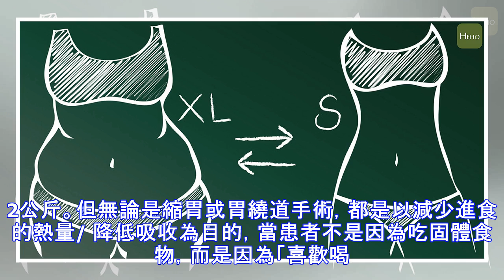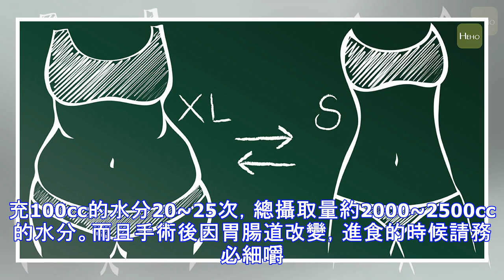為什麼動了減重手術 瘦了幾個月以後又復胖了？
阿聲是140公斤的重度肥胖者，他的食量和正常人一樣，約一餐一碗飯，而含糖飲料卻是一天照3餐喝。後來，因家人擔心阿聲的健康，逼迫他去進行縮胃手術，在進行手術後的3個月內，阿聲真的瘦下來了，但過了3個月後，他卻又復胖了，這是為什麼呢？ 重度肥胖者需透過手術的外力方式　強迫病人減少吸收食物熱量 三軍總醫院一般外科主治醫師徐國峯，他以執行許多減重手術的經驗分享，肥胖的核心概念為吃進食物的熱量大於消耗的熱量，因此飲食和運動習慣是造成肥胖的主因。而會進行減重手術的患者，通常是BMI值大於30以上的人，這類型的人可能是長期的飲食和運動習慣不佳，才養成了中度以上的肥胖體質。所以，只能透過手術的方式，借助外力強...